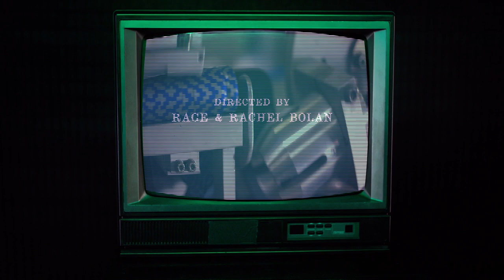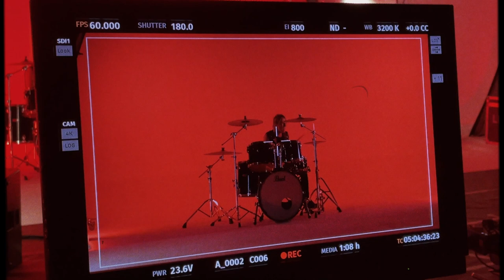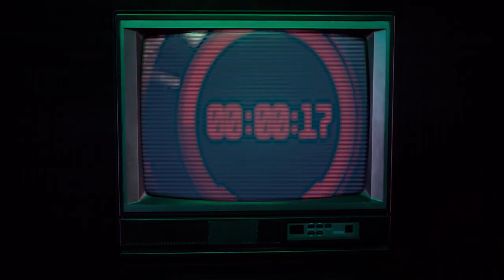SKID ROW - “Time Bomb” (Behind the video) w/ Directors Rachel Bolan & Dale “Rage” Resteghini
Co-Directors: Rachel Bolan & Dale “Rage” Resteghini

SKID ROW OFFICIAL VIDEOS